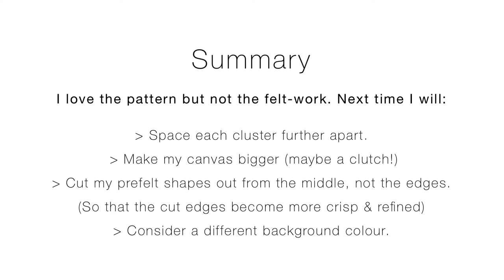How to Make an Easy Wet Felted Terazzo Style Painting ✿ Using Wool Prefelt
This was one of my first videos and I know, it's terrible... but trust me, the creative felt work YOU can make with the Terrazzo style prefelt can be stunning! I will show you the basics so you can apply this technique to your project. Many of the techniques in this series can be used together to create prominent textile art. I will redo this project and video on a later date.

♥ Hi, my name is Lori and my goal is to teach, inspire and live off the land in style by knitting my own clothes, creating essential survival items and living luxuriously warm, dyeing fibre using bright acid colours and occasionally plants, fungi, muck and mud.

When I began wet felting 10 years ago, there were only a few basic tutorials. On this channel, I want to share everything I know so so that you can easily begin upgrading your craft by creating remarkable fibre art more quickly. From illustrative conceptual ideas into beautiful creative work that is ready to repeat quickly using minimal tools and resources.

Follow my ebbs and flows as I unearth the Muffs Merino knitwear brand from scratch:

Dharma Acid Dye Colour Recipes:
@muffscolour on Instagram

✿ FIBRE TOOLS & SUPPLIES  ✿

Basic Tools: Pool Noodle, Wooden Dowel, Spray Bottle, Bubblewrap, Towels
Resist Material: Flat foam, Eva Craft Foam, bubblewrap

○ Decent Cheap Scissors: Coming Soon... Not sure where I got them yet.
○ Best Shoe Last to get started